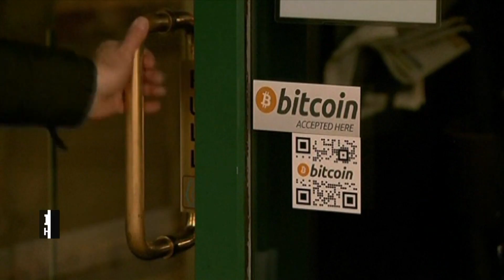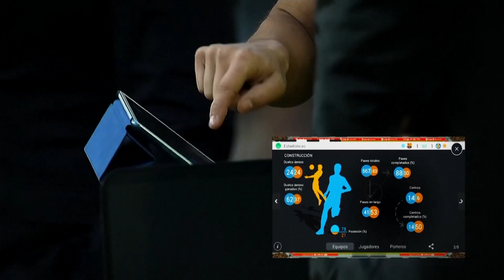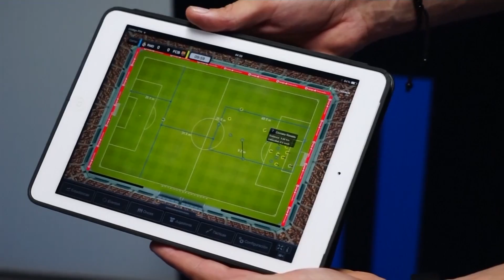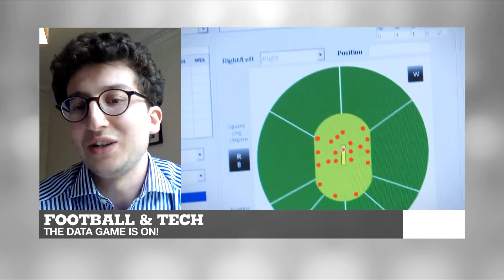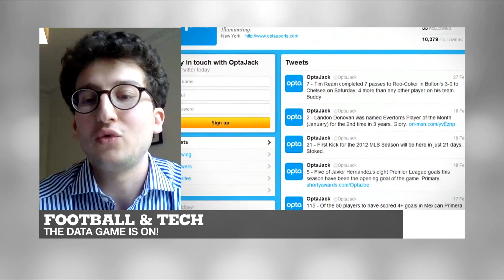Football and tech: The data game is on!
The World Cup will be on our screens until July 15. But if you can't make it to Russia, game developers may have a solution for you: an immersive experience where you get to be on the field. That's one of several sports innovations we're reviewing in this special edition on football and tech. From connected footballs to data science, the game is on! How far can data change the beautiful game? And will artificial intelligence be the referee of tomorrow? Join us to find out.